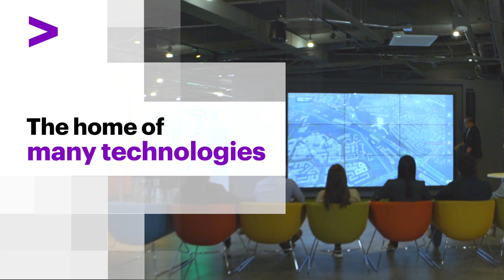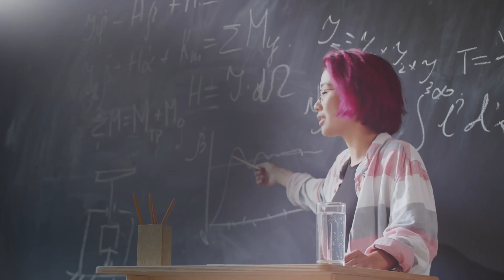Discover where tech lives. Join the Accenture Student Programs!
Grow your skills and explore the boundaryless career opportunities at Accenture.

To learn more about our student programs,